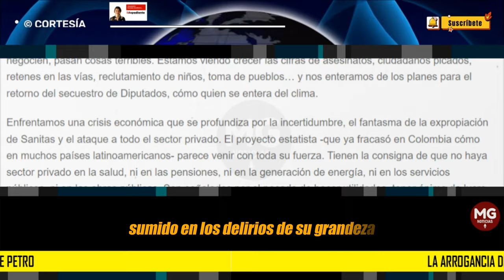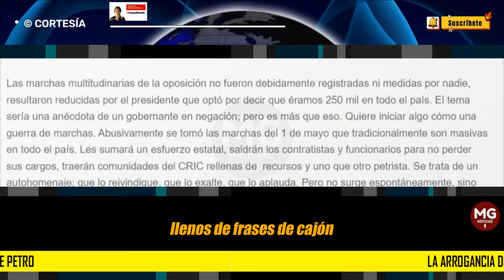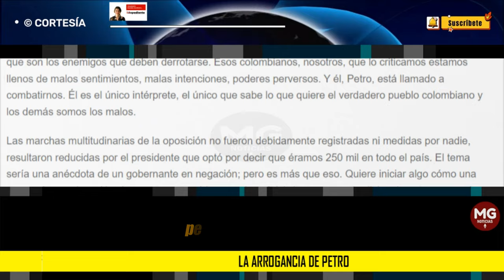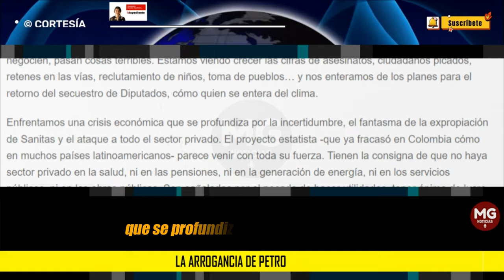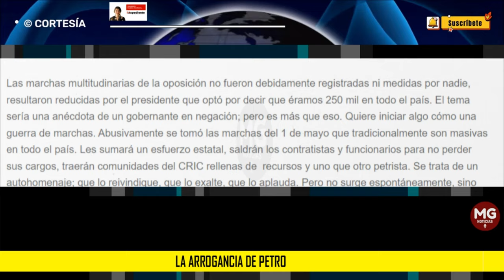LA ARROGANCIA DE PETRO 🔴 Columna Paloma Valencia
Dicen que el poder transforma a las personas, que pocos gobernantes son capaces de tenerlo sin transformarse en un ser ajeno, convencido de que es sobresaliente, incapaz de reconocer sus fallas. Sumido en los delirios de su grandeza que es alentada por un círculo cercano que le proporciona la seguridad que solo el espejo de la reina en Blancanieves sería capaz de dar: eres el más bello y el mejor.